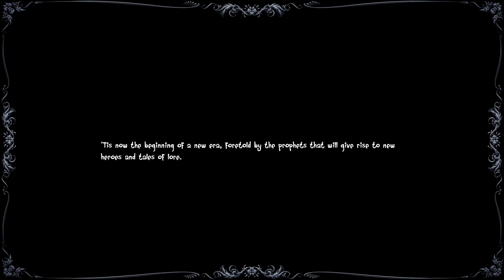2 Idiots Play: Dragon Fin Soup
More Cowbell!